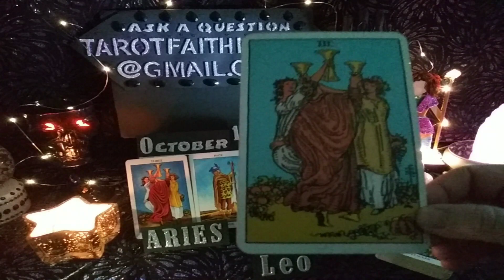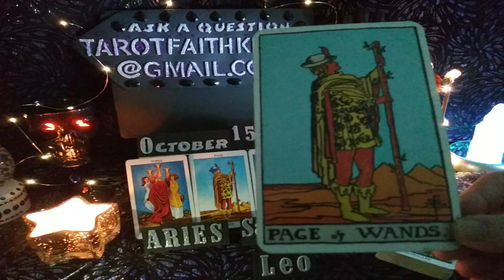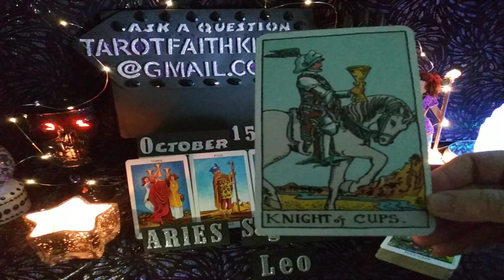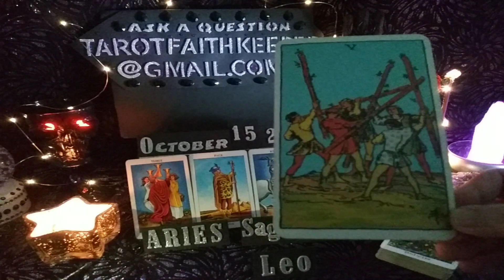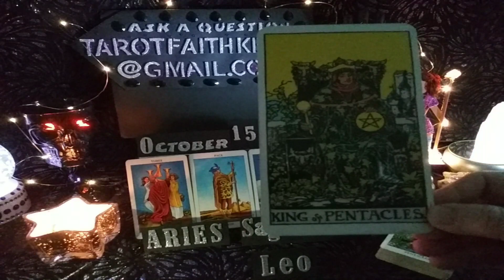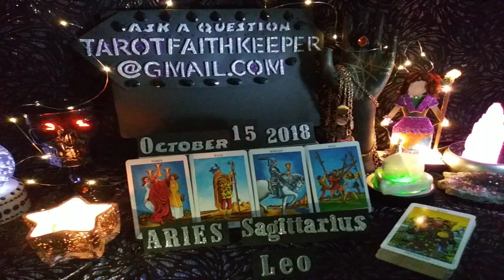🔥Fire signs ARIES LEO SAG Oct 15 A RIVAL competition working harder Psychic Tarot Card Reading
FireSigns AriesOctober2018 Leo Sagittarius TarotFaithKeeper is performing a weekend psychic tarot card predictive reading for October 15th to 21st of 2018. This is a general predictive reading. Please take with you what resonates with you, if it doesn't resonate, it is a message for another. Learn How to read the cards, Rider-Waite deck.

It also helps those who are trying to learn Tarot.

I will respond to you in the comments section. I see all the comments , thank you!! I also respond by email.

You donation helps me to provide spiritual council about our real home is on the other side where all is love. We are here on 🌎 earth to perfect our souls and help each other. We are all connected. Namaste.

Or

Or

Lucky

Drift Walker

 and

Faith Keeper